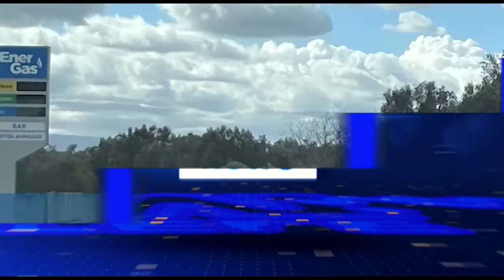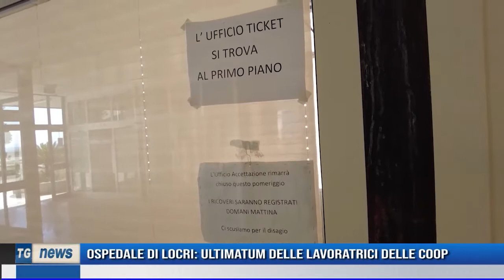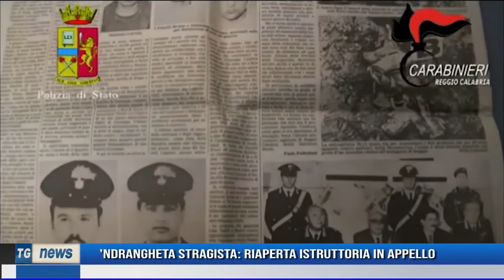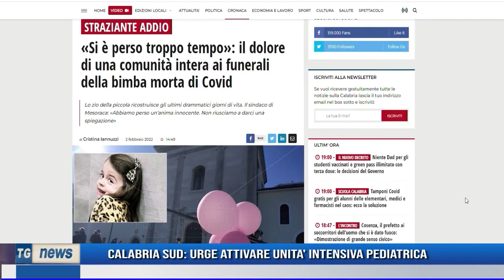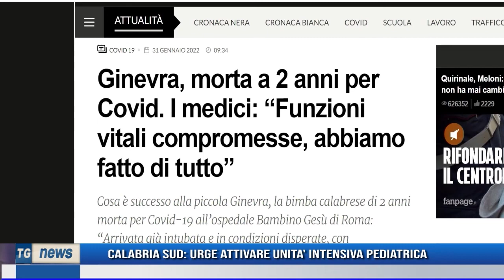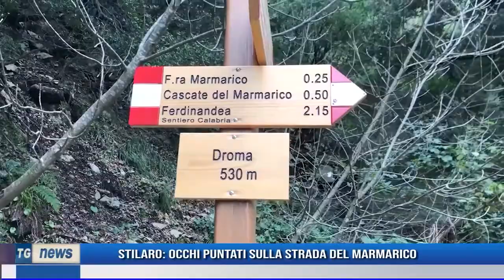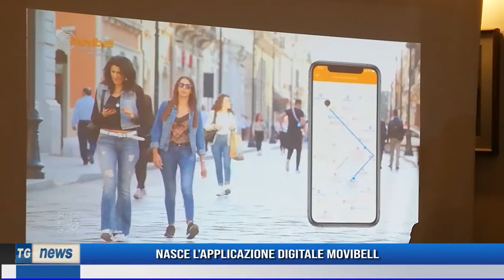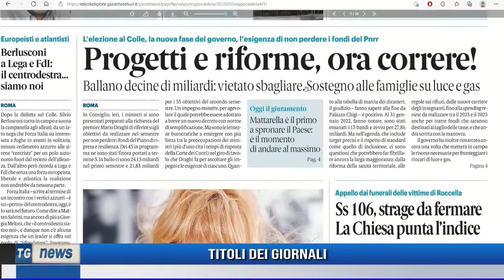TG NEWS DEL 03 FEBBRAIO 2022